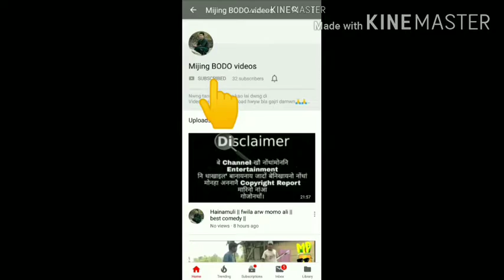Lock down ni daorao || Fagla fagla Goto fwr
Lock down daorao.